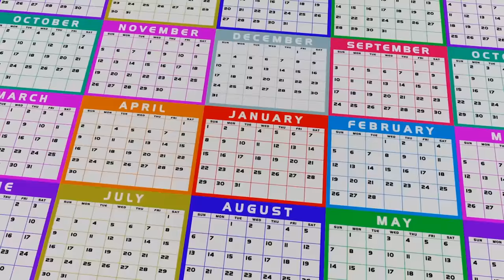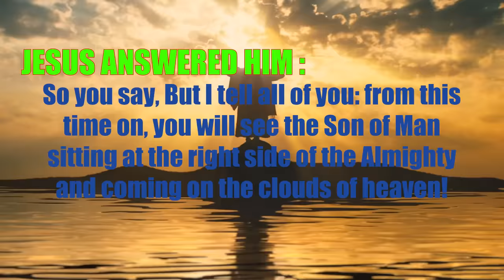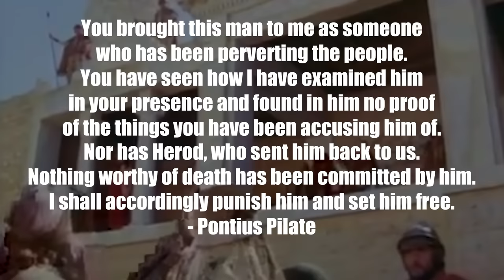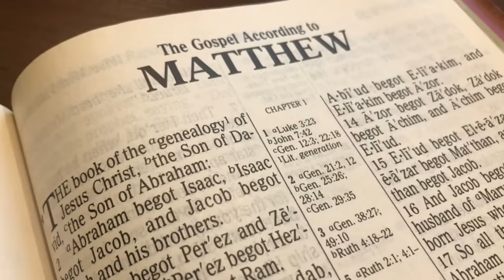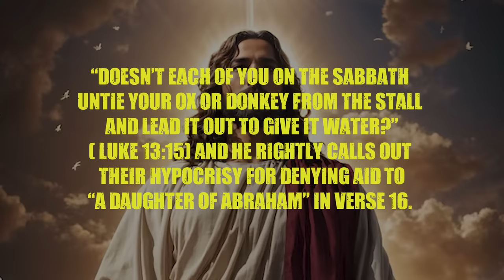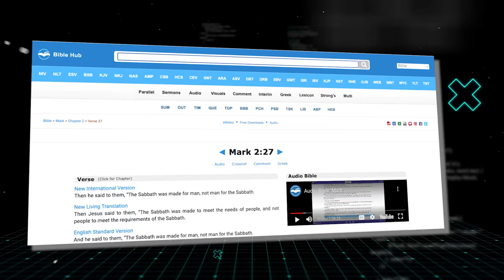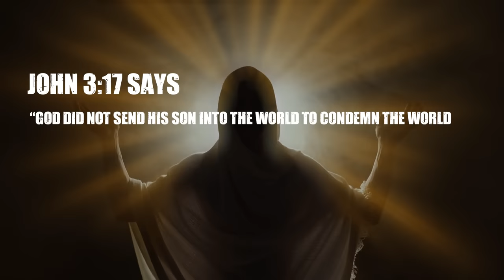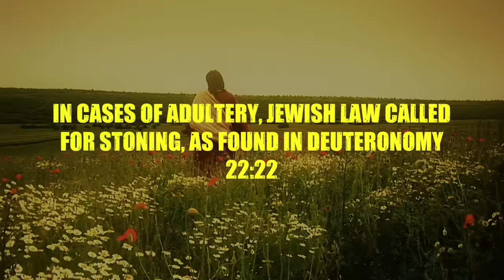Pontius Pilate SHOCKING Letter on JESUS' Death Has Just Been Found In Old Documents